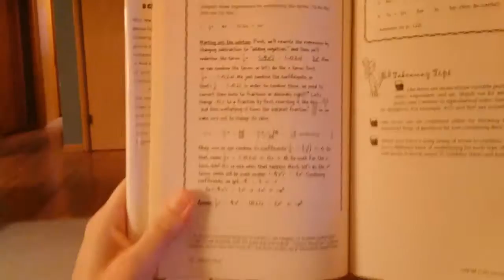Annoying Dog Dies - A PivotHead Test Video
First-Person Camera Sunglasses Video!